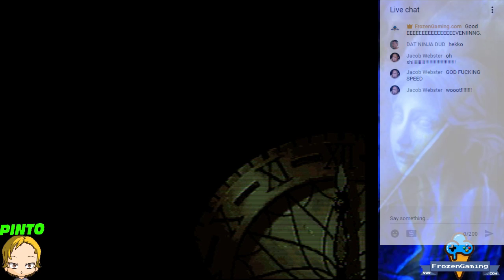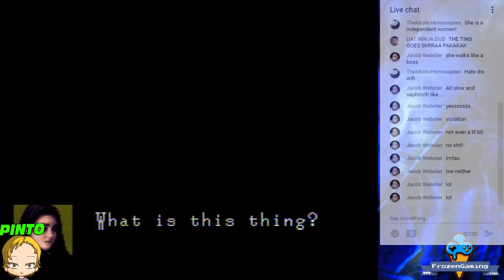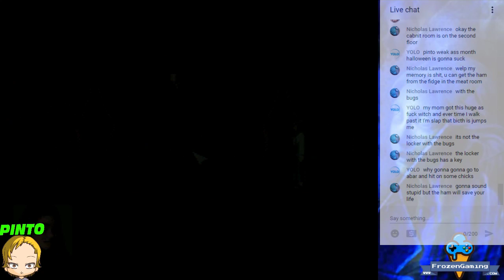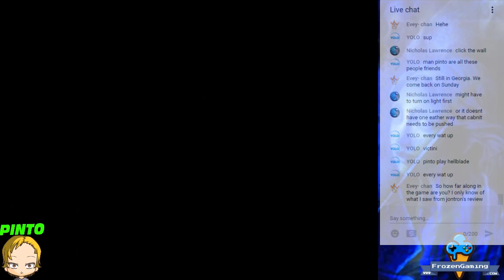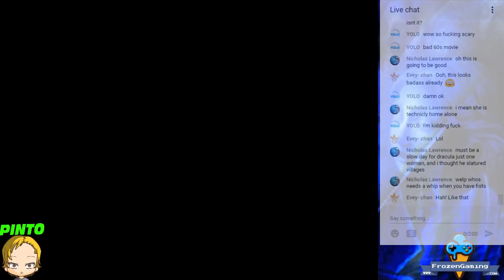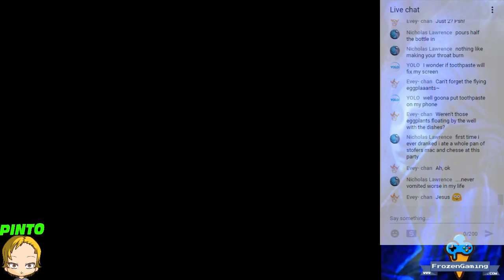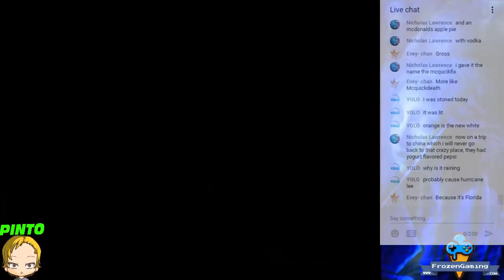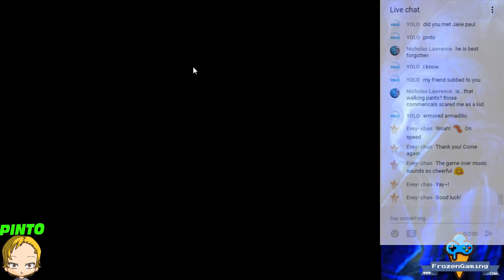Clock Tower - Late Night Frozen Frights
Another week, another spooky mansion.  Pinto takes control of Jennifer, an orphan adopted by the enigmatic Miss Barrows along with her friends Ann, Laura and Lotte.  Soon, her friends go missing and the entire mansion goes dark...